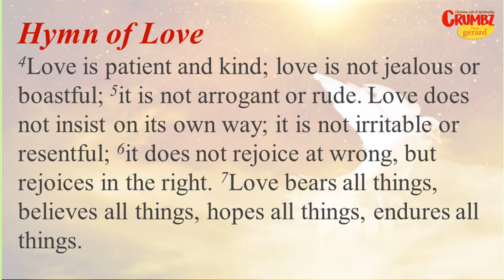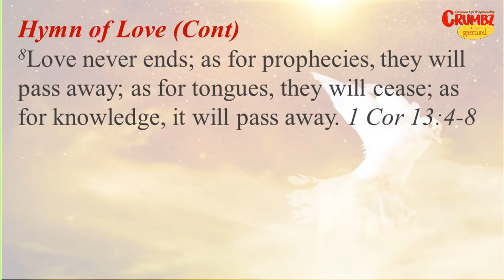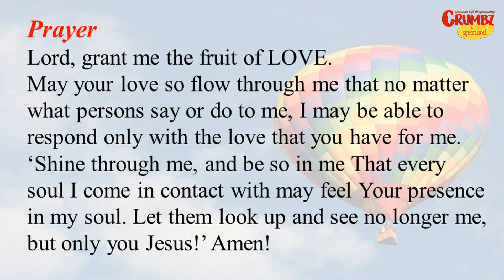Novena to the Holy Spirit - Introduction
This Novena is Based on the Hymn of Love of 1 Cor 13:4-8